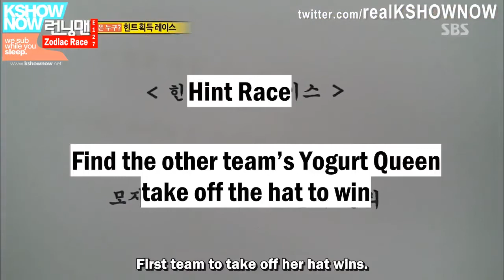Song Leader, Kang Gary & Hyped F4 (RM ep 127)